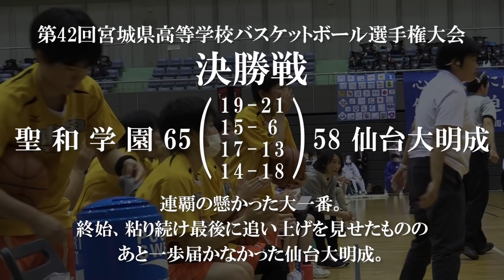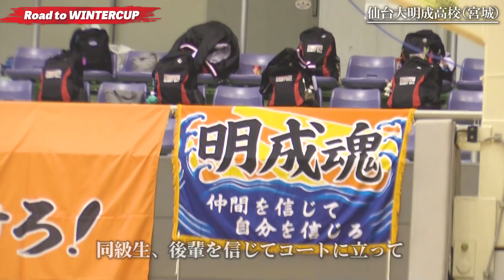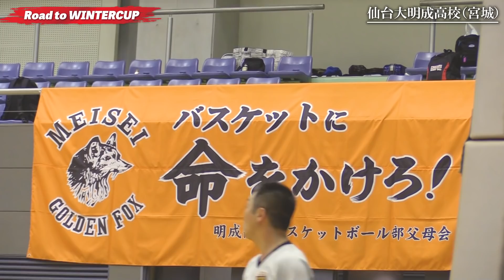【高校バスケ】宮城2連覇目指し、3年間の想い胸に全力尽くした決勝／強豪の明成に憧れて...［仙台大明成高校女子バスケ部（宮城）］Road to WINTERCUP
第42回宮城県高等学校バスケットボール選手権大会／女子決勝
兼 令和2年度 第73回全国高等学校バスケットボール選手権大会（ ウインターカップ2020 ）宮城県予選
（兼 宮城県高等学校総合体育大会代替大会）
2020年10月18日、気仙沼市総合体育館
■聖和学園 65－58 仙台大明成
聖和学園　　｜19｜15 ｜17｜14｜ = 65
仙台大明成　｜21｜  6 ｜13｜18｜ = 58

（MC: 莉子）